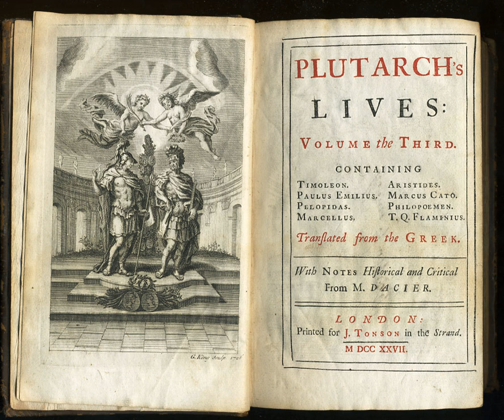Biographical | Wikipedia audio article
00:01:17 1 History
00:01:51 1.1 Historical biography
00:07:23 1.2 Emergence of the genre
00:10:10 1.3 Modern biography
00:15:04 1.4 Recent years
00:17:24 1.5 Biographical research
00:18:42 1.6 Critical issues
00:19:08 2 Book awards
00:19:54 3 See also

- Socrates

SUMMARY
A biography, or simply bio, is a detailed description of a person's life. It involves more than just the basic facts like education, work, relationships, and death; it portrays a person's experience of these life events. Unlike a profile or curriculum vitae (résumé), a biography presents a subject's life story, highlighting various aspects of his or her life, including intimate details of experience, and may include an analysis of the subject's personality.
Biographical works are usually non-fiction, but fiction can also be used to portray a person's life. One in-depth form of biographical coverage is called legacy writing. Works in diverse media, from literature to film, form the genre known as biography.
An authorized biography is written with the permission, cooperation, and at times, participation of a subject or a subject's heirs. An autobiography is written by the person himself or herself, sometimes with the assistance of a collaborator or ghostwriter.